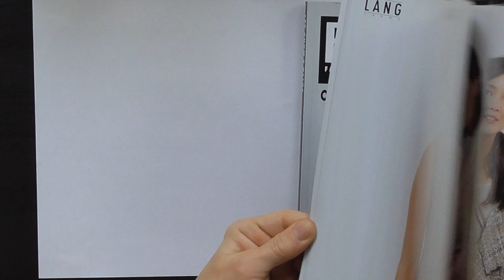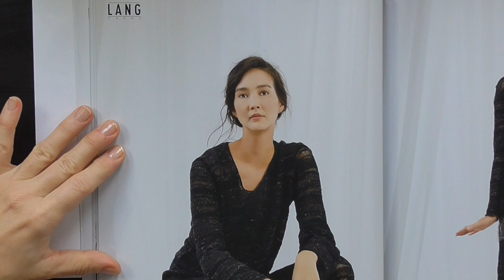Zszywanie dzianiny szydełkiem - 50. odc. e-dziewiarka TV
Zobacz jak zszyć dzianinę szydełkiem od lewej strony. Prezentujemy również nowość od firmy Addi - bardzo przydatne DRUTY ADDI CRASY TRIO, którymi z łatwością wydziergasz dzianiny o małych obwodach. Mówimy o nowych włóczkach i o nowych kolorach